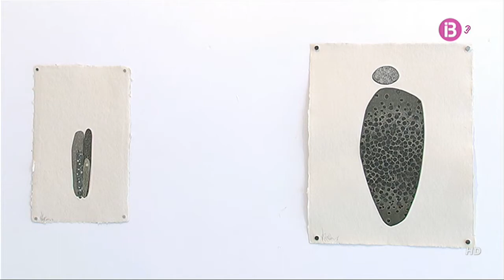El "Art Palma Brunch" a Ib3 notícies